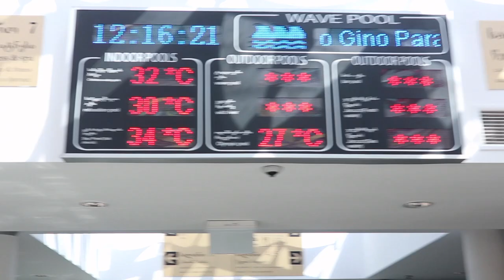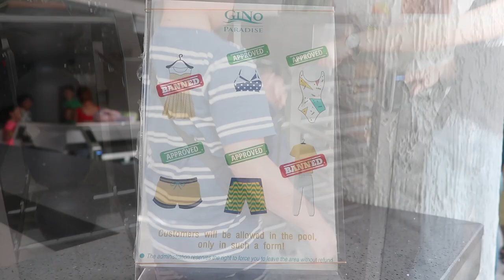Vlog No. 197 - Tbilisi, Georgia Day 12 - Gino Paradise Spa & Resort